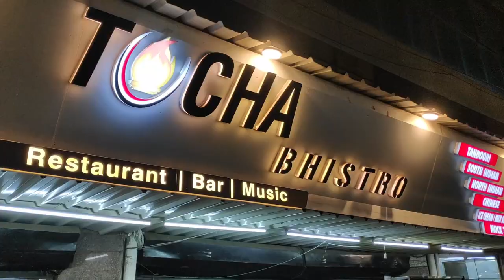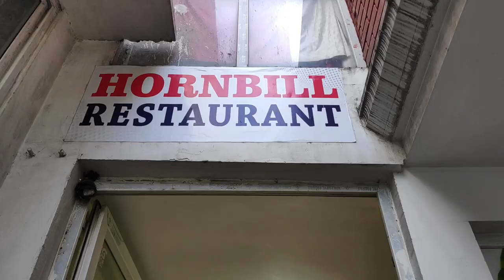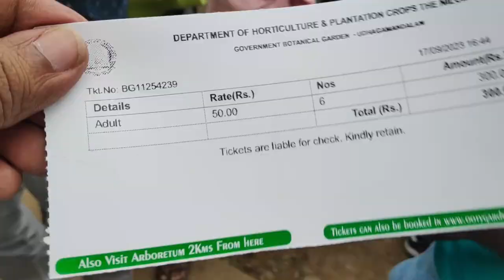উটি ভ্রমণ পর্ব ১ || উটিতে দেখার সেরা জায়গা || The Queen of Hill Stations || Ooty Travel Vlog Part 1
কোয়েম্বাটোর আদিযোগী ১১২ ফুট শিব মূর্তি | My Experience in Coimbatore Adiyogi Shiva Statue

নমস্কার বন্ধুরা,
আমার উটি ভ্রমণ ভ্লগ প্রথম অংশে স্বাগতম। এই ভিডিওতে, আমি আপনাকে তামিলনাড়ুর পাহাড়ি স্টেশনগুলির রানী উটিতে দেখার জন্য সেরা কিছু জায়গা দেখাব। সবুজ পাহাড়, চা বাগান, হ্রদ, জলপ্রপাত এবং আরও অনেক কিছু সহ উটি একটি সুন্দর গন্তব্য। আমি উটি অন্বেষণ এবং আপনার সাথে আমার অভিজ্ঞতা শেয়ার করার সাথে সাথে আমার সাথে যোগ দিন।

এই ভিডিওতে, আপনি দেখতে পাবেন:

কোয়েম্বাটুর থেকে ট্রেন এবং বাসে কীভাবে উটি পৌঁছাবেন
উটিতে কোথায় থাকবেন এবং কত খরচ হবে
উটিতে কি খাবেন এবং কোথায় সেরা রেস্টুরেন্ট পাবেন
উটি থেকে কুনুর পর্যন্ত হেরিটেজ টয় ট্রেনের যাত্রা কিভাবে বুক করবেন
টয় ট্রেন থেকে নীলগিরি পাহাড়ের অপূর্ব দৃশ্য
উটির শীর্ষ আকর্ষণ যেমন বোটানিক্যাল গার্ডেন, রোজ গার্ডেন, উটি লেক, ডোডাবেটা পিক, পাইকারা লেক এবং জলপ্রপাত এবং আরও অনেক কিছু
উটিতে করা মজার ক্রিয়াকলাপ যেমন বোটিং, ঘোড়ায় চড়া, জিপ লাইনিং এবং আরও অনেক কিছু
উটি দেখার সেরা সময় এবং আপনার ভ্রমণের জন্য কী প্যাক করবেন
আমি আশা করি আপনি এই ভিডিওটি উপভোগ করবেন এবং এটি সহায়ক হবেন। যদি আপনি তা করেন, অনুগ্রহ করে এটিকে থাম্বস আপ দিন, আপনার বন্ধুদের এবং পরিবারের সাথে শেয়ার করুন এবং আরো ভ্রমণ ভ্লগের জন্য আমার চ্যানেলে সদস্যতা নিন। এছাড়াও, আমার আসন্ন ভিডিওগুলির বিজ্ঞপ্তি পেতে বেল আইকনটি চাপতে ভুলবেন না।

Namaskar guys, welcome to my Ooty travel vlog first part. In this video, I will show you some of the best places to visit in Ooty, the queen of hill stations in Tamil Nadu. Ooty is a beautiful destination with lush green hills, tea gardens, lakes, waterfalls and more. Join me as I explore Ooty and share my experiences with you.

In this video, you will see:

How to reach Ooty from Coimbatore by train and bus
Where to stay in Ooty and how much it costs
What to eat in Ooty and where to find the best restaurants
How to book the heritage toy train ride from Ooty to Coonoor
The amazing views of the Nilgiri mountains from the toy train
The top attractions in Ooty such as the Botanical Garden, Rose Garden, Ooty Lake, Doddabetta Peak, Pykara Lake and Falls, and more
The fun activities to do in Ooty such as boating, horse riding, zip lining, and more
The best time to visit Ooty and what to pack for your trip
I hope you enjoy this video and find it helpful.

“ooty travel vlog”, “ooty places to visit”, “ooty hill station”

ooty travel vlog, ooty travel guide, ooty tourism, ooty places to visit, ooty hill station, ooty tamil nadu, ooty toy train, ooty coonoor, ooty trip